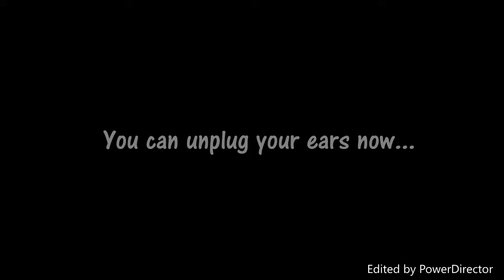Tomasheski's False Rhetoric Project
Lyrics by me, music by Green Day ("Good Riddance"